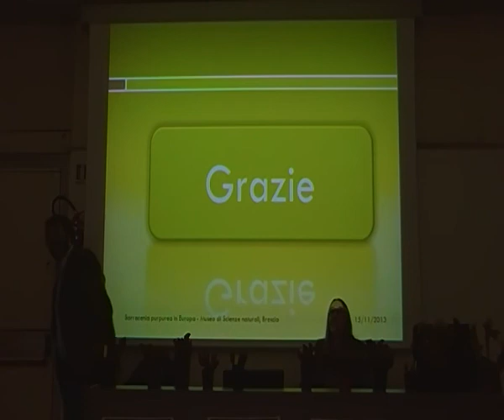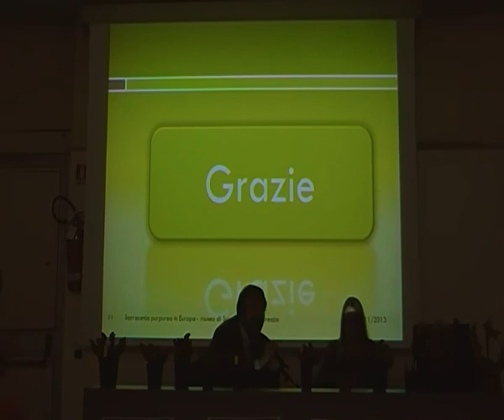Sarracenia in Europa 2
Elena Severgnini AIPC ci parla dell'introduzione della Sarracenia in Europa